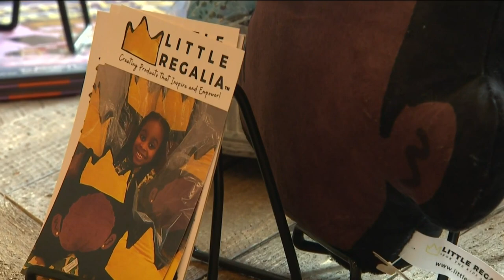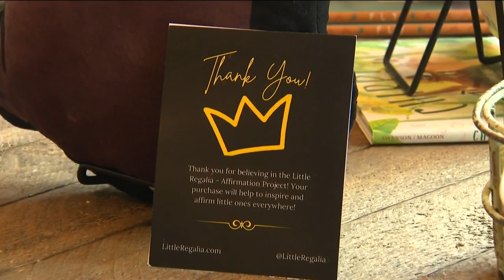How do you create a space that empowers children?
Eric, Neda, and Evan give their "three cents" on the value of empowering children and what it looks like to create the space for them to be great.